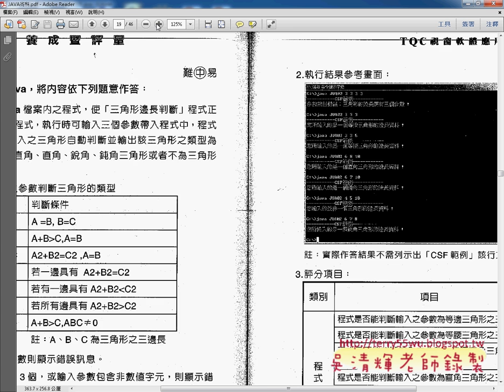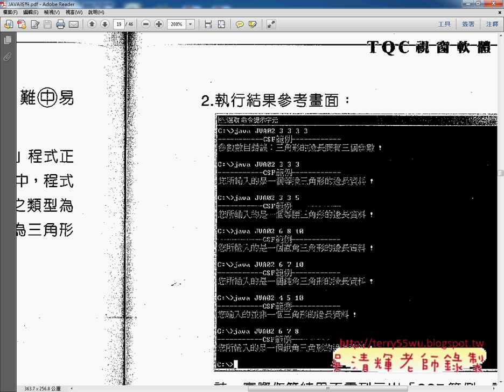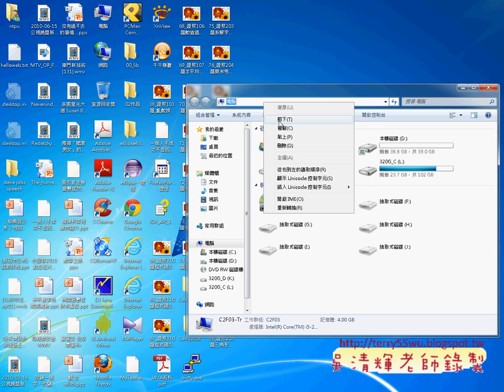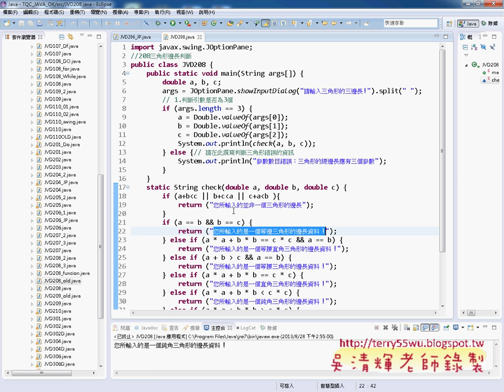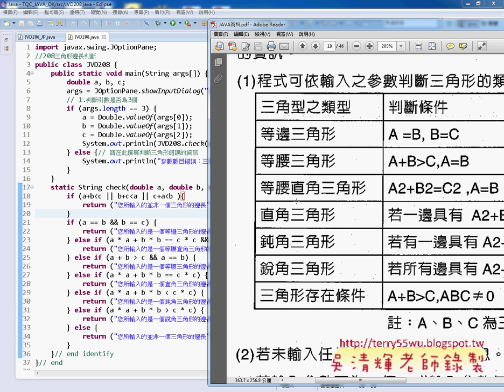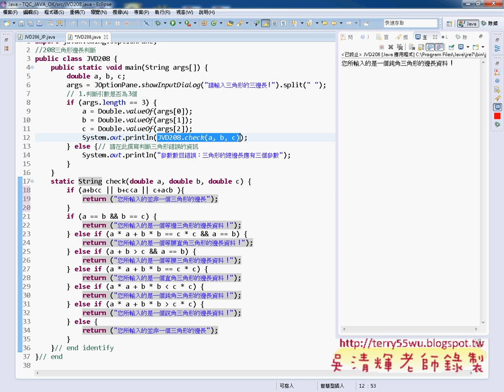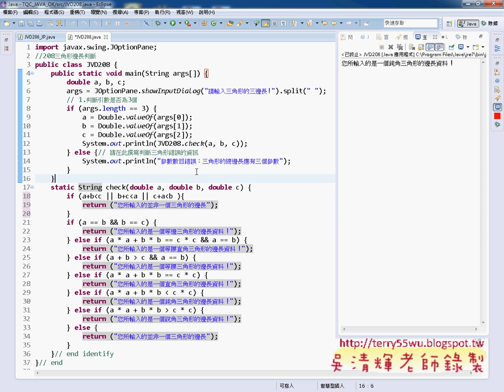07 證照208題數值計算解答